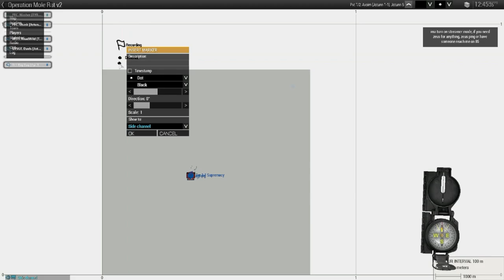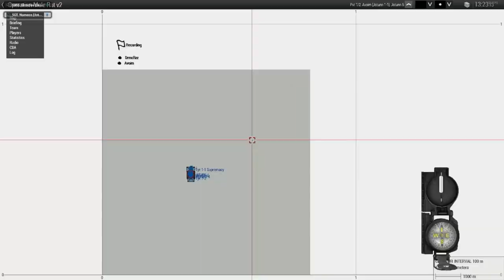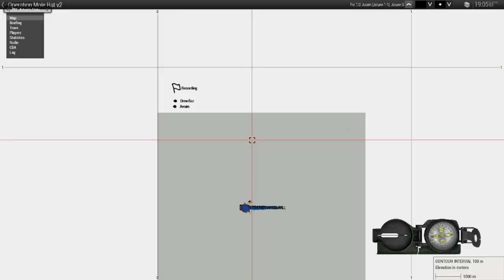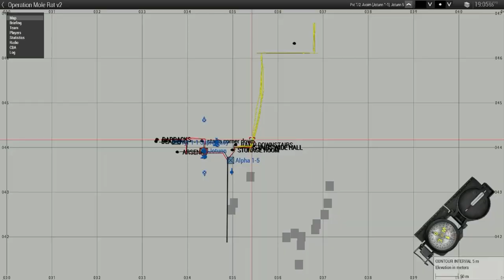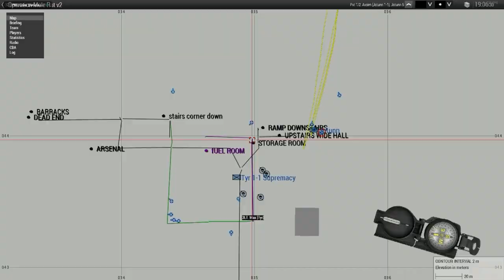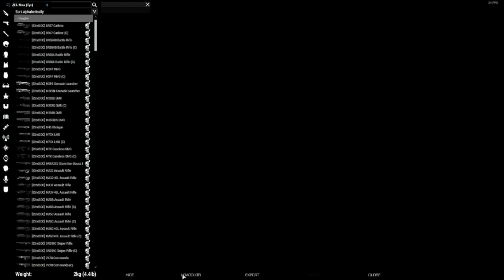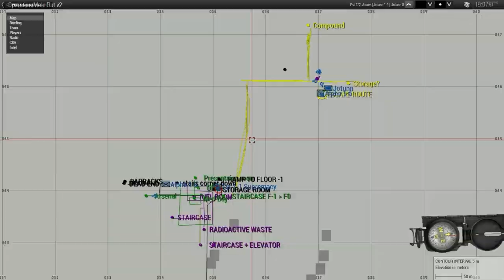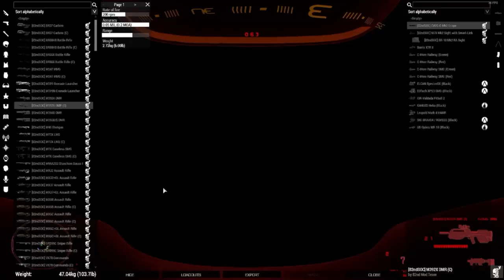Operation: Mole Rat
The Main Op for Jotunn and Tyr!

Want to Join the 82nd? Here's our Discord! Make sure you tell them you saw it on one of my videos!